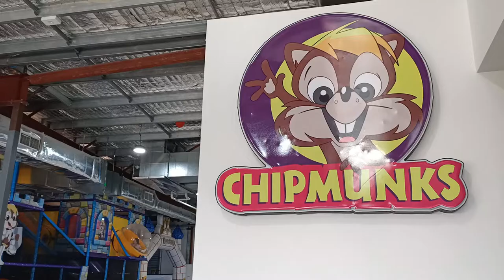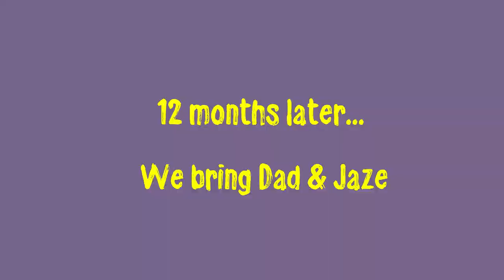Chipmunks Indoor Playland & Cafe, Robina, The Gold Coast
Chipmunks Indoor Playland & Cafe is in Robina on The Gold Coast and is one of our favourite indoor playgrounds.

Our kids loved going there to play.  This video starts with Tanner at age 7 and later at age 8 with Jaze at age 5.  It's a great place to enjoy time with the kids and/or sit with a great coffee and/or food while they play.